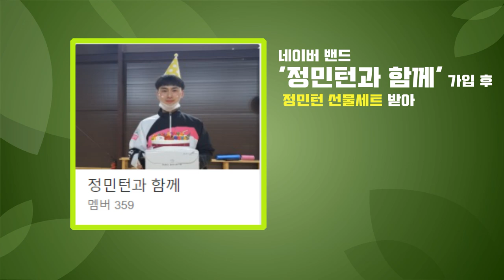반사신경 좋은 허민턴이 혼복하는 법!! 정민턴이 혼복에서 밀리다니...?!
허우빈.문상희vs정재훈.문은선

God of Drive 정모 in 민턴노리